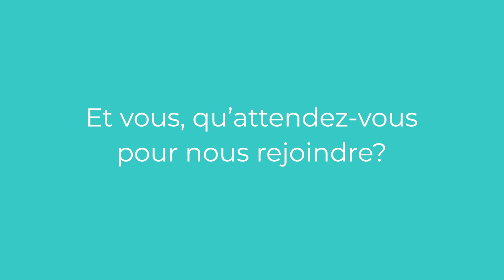Découvrez nos alternants addactis® - Romain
De l'actuariat au développement logiciel, de la data science à la conformité, nos juniors partagent leur expérience chez addactis® en qu'en qu'alternant!

En forte croissance à l’international, nous renforçons continuellement nos équipes avec de jeunes talents (stagiaires, alternants, VIE) que nous avons à cœur d'accompagner dans la découverte de nos métiers.

Vous êtes à la recherche d’un nouveau challenge? Vous souhaitez développer votre expertise technique auprès de nos équipes?

Rejoignez-nous !